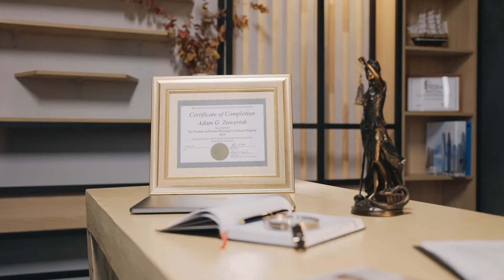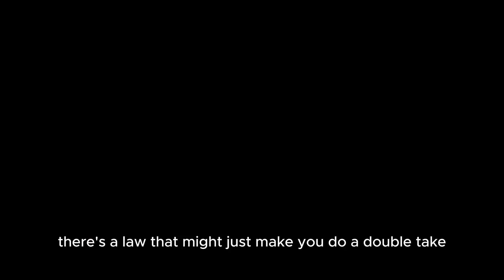The World's Most Bizarre Laws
Explore the Top 10 Most Bizarre Laws Around the Globe! From strange bans to quirky regulations, uncover the weirdest legal restrictions ever enforced. Watch now for a mind-blowing journey through legal absurdity!

"Uncover the Most Outlandish Laws Worldwide in this Eye-Opening Video! Delve into a World of Legal Oddities and Absurd Restrictions that Will Leave You Speechless. From Forbidden Activities to Peculiar Prohibitions, Witness the Strangest Laws Ever Enacted across Different Countries and Cultures.

Join us on a Fascinating Journey as we Explore Quirky Regulations and Bizarre Statutes that Defy Logic and Reason. Learn about the Weird and Wacky Legal Frameworks that Govern Daily Life in Places You Never Imagined.

Discover Hilarious Anecdotes and Unbelievable Stories Behind These Unconventional Laws, Guaranteed to Make You Laugh and Scratch Your Head in Amazement. From Curious Local Ordinances to Eccentric National Decrees, this Video is a Must-Watch for Anyone Fascinated by the Unusual and Absurd.

Prepare to Be Shocked, Entertained, and Educated as We Unravel the Most Unusual Legal Provisions Known to Humankind. Share in the Amusement and Bewilderment as We Examine the Peculiarities of Legal Systems from Around the Globe.

Don't Miss Out on this Wild Ride Through Legal Curiosities and Uncommon Regulations that Defy Explanation. Get Ready to Challenge Your Perception of What Constitutes as Law and Order in Our Eccentric World!"